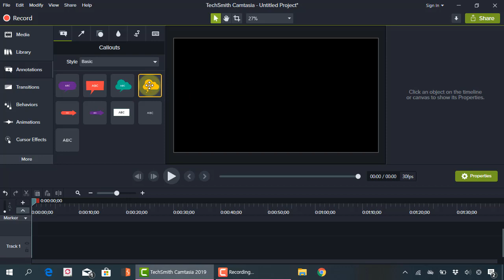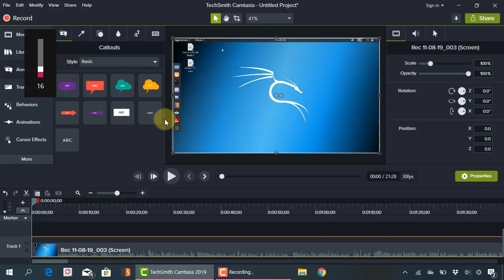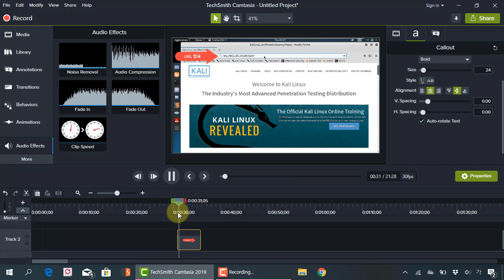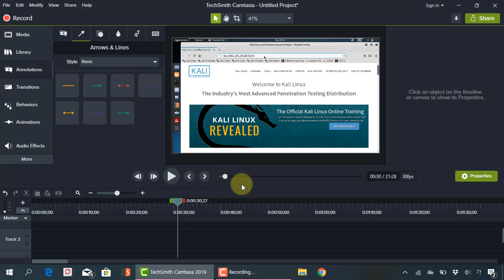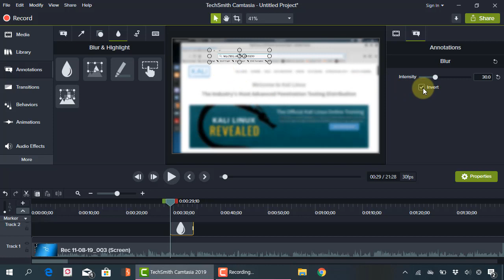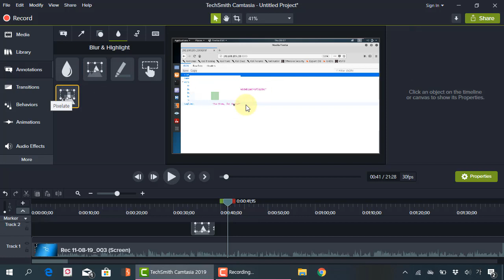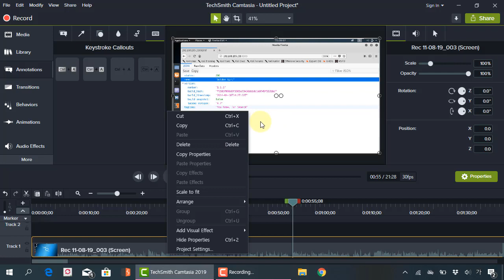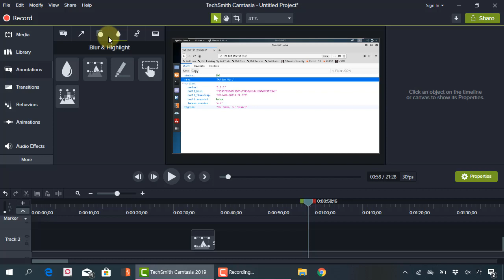캠타시아 배우기 - 07. 주석(Annotations) 기능을 추가하여 부가 설명하기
보안프로젝트 에서 제공하는 IT활용 강의입니다. 이번 강의 주제는 "캠타시아(Camtasia) 스튜디오 배우기 - 07. 주석Annotations 기능을 추가하여 부가 설명하기" 입니다.